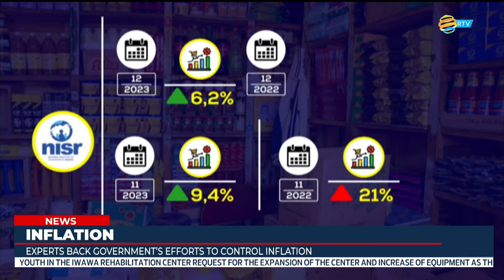FULL English News Bulletin: 11.01.2024